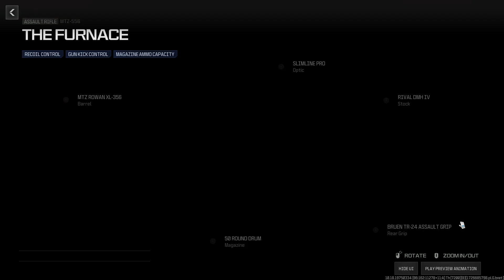MWIII Battle Pass Season 1 Collection - Store View Showcase